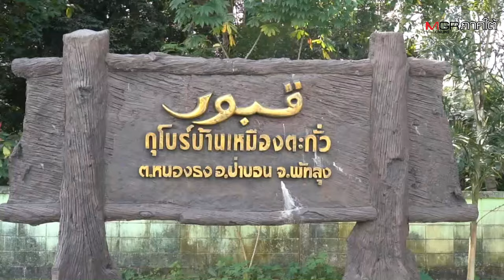ลูกชายพูดเป็นลาง "ผมจะกลับบ้านมาอยู่กับแม่" : เรื่องเด่นทั่วไทย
ญาตินำร่าง “บินหลี เศรษฐสุข” ตำรวจรือเสาะกลับประกอบพิธีตามศาสนาที่พัทลุง บ้านเกิด

จากกรณีคนร้ายใช้อาวุธปืนยิง จ.ส.ต.บินหลี เศรษฐสุข อายุ 35 ปี ผบ.หมู่ ป.สภ.รือเสาะ จ.นราธิวาส เสียชีวิต และเหตุลอบวางระเบิดที่บริเวณปากซอยถนนบือเละนั้น

ล่าสุด เมื่อช่วงเวลา 03.00 น. วันที่ 7 กุมภาพันธ์ 2567 ญาติได้นำศพ จ.ส.ต.บินหลี เศรษฐสุข กลับมาประกอบพิธีทางศาสนา ที่บ้านเกิดใน จ.พัทลุง โดยได้นำร่างทำพิธีฝังศพที่กุโบร์บ้านเหมืองตะกั่ว ม.1 ต.หนองธง อ.ป่าบอน จ.พัทลุง โดยมีนายพรพนม จันทร์เทพ นายอำเภอป่าบอน พร้อมเจ้าหน้าที่ตำรวจ สภ.ป่าบอน และผู้บังคับบัญชา  โต๊ะอิหม่าม และญาติๆ มาร่วมพิธี บรรยากาศเป็นไปด้วยความเศร้า

นางหรมหละ เช้ยเพรช อายุ 61 ปี แม่ของ จ.ส.ต.บินหลี เศรษฐสุข อายุ 35 ปี กล่าวว่า ลูกชายพูดเป็นลาง ก่อนเกิดเหตุ ช่วง 1 ทุ่ม ได้คุยกับลูกชาย ว่าแม่ผมจะกลับบ้านในสัปดาห์นี้ เพื่อเยี่ยมแม่ และทำเรื่องย้ายกลับบ้านที่พัทลุง ในปี 2567  เพื่อที่จะมาอยู่กับแม่และสร้างบ้านใหม่ให้แม่ ก่อนที่ลูกจะบอกว่าผมวางสายก่อน จนกระทั่งทราบข่าวว่าลูกชายถูกยิงเสียชีวิต ช่วง3 ทุ่ม